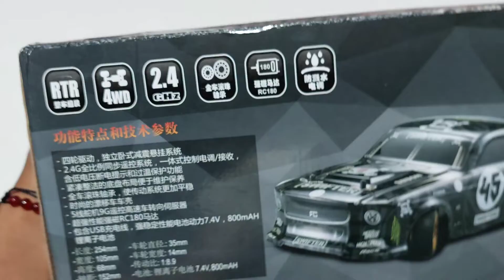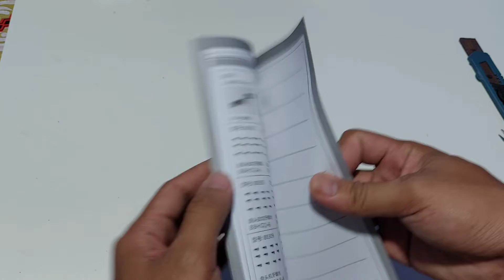cheap hbx 2188a drift rc suitable for beginners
Buat yang pengen order silakan klik link di atas, mumpung link masih bisa di order !!!

Selain Ngeriview rc, Aku Juga
- Jual RC
lapak offcial Heryariska
( Bekas Riview Biasanya jual di lapak officialku )
- Berburu RC bekas
- Terima jasa Custom, Modifikasi full propo, ataupun
   service rc yang rusak

Berikut Video Terfavorite penonton Untuk kalian

Lebih banyak video silakan cek channel aja ya !!!

Just info, Buat kalian yang suka ngegame, dan juga pengen usaha kecil_kecilan seperti jualan pulsa, paket internet, nelpon, Topup game, kalian bisa download aplikasi MMA PULSA di playstore, atau bisa melalui link ini

Kenapa Harus mma pulsa, Karena

Server dan Transaksi
-Dengan dukungan multi data center Google Cloud, Kualitas Server boleh di uji atau di bandingkan dengan server lokal lain
-Transaksi cepat dan validasi 100%

Produk
-Harga (Bersaing dengan dealer lokal maupun Nasional)
Cocok untuk bisnis dan digunakan untuk pribadi lebih untung

Fitur Unggulan
-Fitur bayar tempo (solusi saat mendesak)
-Kasir (penerima pembayaran nontunai dan fitur ngbon pelanggan setia) untuk pemilik bisnis

Terimakasih !!!